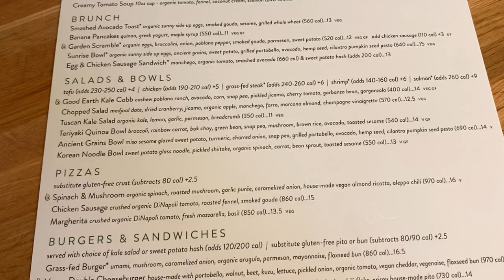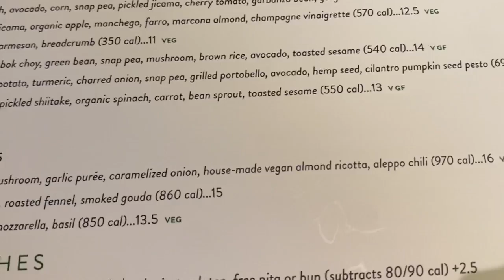Helpful Herbivore Ep #13 (True Food Kitchen & Tweed)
Hello Helpful Herbivore friends!!❤️🌱🐾🙏🏼🌎🤗

Welcome to a very special “Vacation On Location” Episode!!
It was a very quick trip to see family, but I couldn’t help myself not to seek out a local shelter, and try out a highly rated Eco-chic, relaxed, and fresh restaurant with plant based options. It was amazing, and I give you a sneak peek🤩😉! And meeting my new friend, that is patiently waiting for his “furever” home, who has a especially special heart, surely melted my own heart❤️🙏🏼🐾